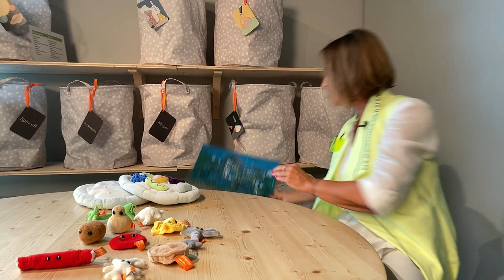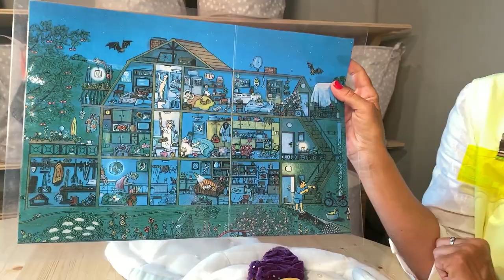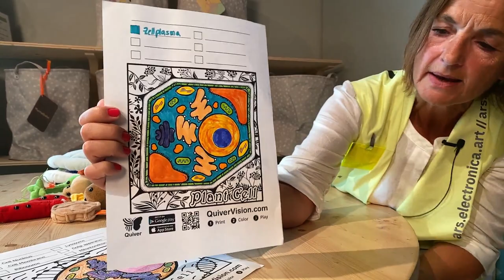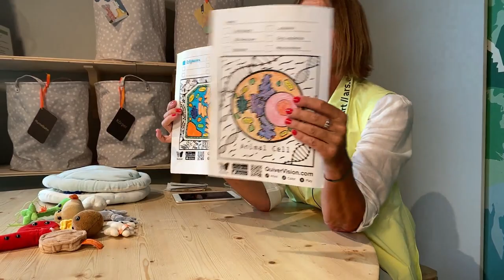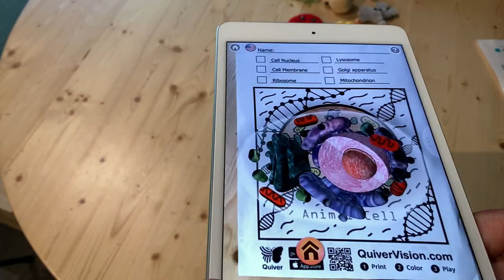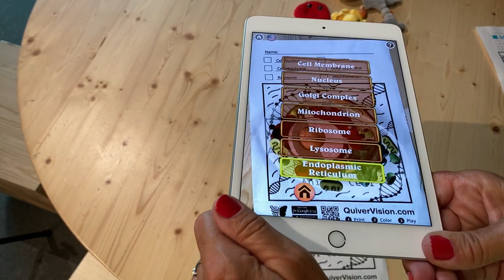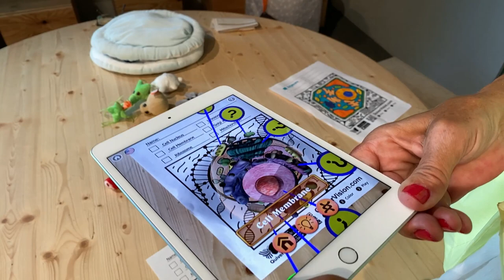Family Tour: Die Welt in Tonnen – Zellbiologie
Woraus besteht ein Mensch eigentlich? Haut und Haare können wir sehen, aber die eigentlichen Bausteine des Körpers, Zellen, sind winzig klein. Gemeinsam sehen wir uns diese kleinsten lebendigen Teile unseres Körpers an und lernen nicht nur etwas über Zellen, sondern auch über die vielen Aufgaben der verschiedenen Zelltypen, die wir Menschen brauchen.